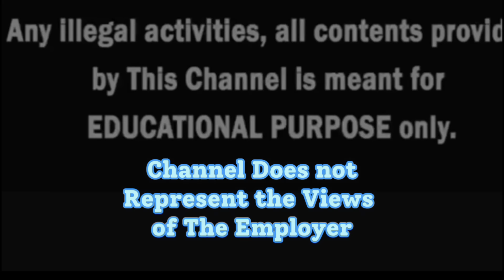Mr Dejoy Getting Cooked Like a Hot Potato by Law Makers!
POSTAL T- shirts  AND CAPS by
Tina

Other govt employee loans:
Kashable.com

Program to help you buy your first home:
Divvy.com

GovArm.com